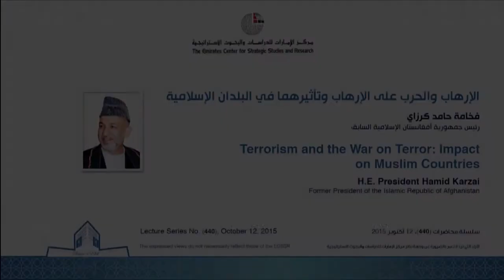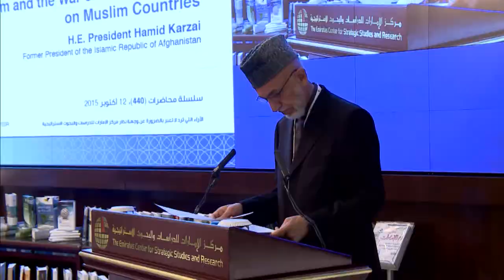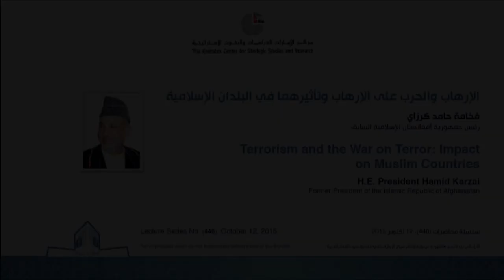ECSSR Lecture by H.E. Hamid Karzai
On 12 October 2015, The Emirates Center for Strategic Studies and Research (ECSSR) hosted a lecture –Terrorism and the War on Terror: Impact on Muslim Countries– delivered by H.E. Hamid Karzai, Former President of the Islamic Republic of Afghanistan.

For more information about Emirates Center for Strategic Studies and Research (ECSSR), please